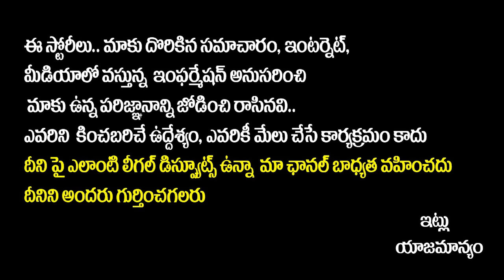Free Bus Service For Women In Telangana | Congress 6 Guarantees | CM Revanth Reddy | Socialpost TV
SocialPost Shorts